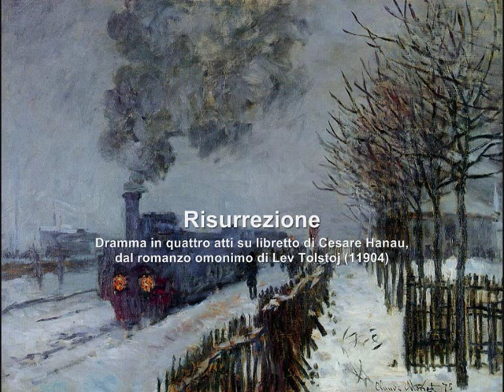Franco Alfano: Risurrezione (1904) - Atti I-II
Franco Alfano (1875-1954): Risurrezione, dramma in quattro atti su libretto di Cesare Hanau, tratto dall'omonimo romanzo di Lev Tolstoj (1904) --- Coro della Radio Lettone (Maestro del coro: Sigvards Klava) e Orchestre National de Montpellier LR diretti da Friedemann Layer ---

Personaggi e interpreti:
Caterina Mikhailovna detta Katiusha: Denia Mazzola Gavazzeni, soprano
Principe Dmitri Nekludoff: Antonio Nagore, tenore
Simonson: Vladimir Petrov, baritono
Anna e La Rossa: Laura Brioli, mezzosoprano
Sofia e La Gobba: Jacqueline Mayeur, mezzosoprano
Impiegato e Capo Guardiano: Giancarlo Tosi, basso
La Governante e Korableva: Nanà Kavtarashvili, contralto

--- ATTI I e II

--- cover image by Claude Monet ---

The music published in this channel is exclusively dedicated to divulgation purposes and not commercial. This within a program shared to study learned music of the 1900's (mostly Italian) which involves thousands of people around the world. If someone, for any reason, would deem that a video appearing in this channel violates the copyright, please inform us immediately before you submit a claim to Youtube, and it will be our care to remove immediately the video accordingly.